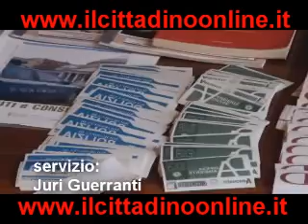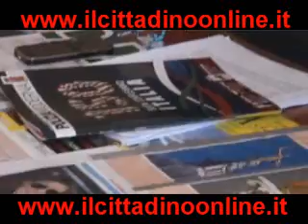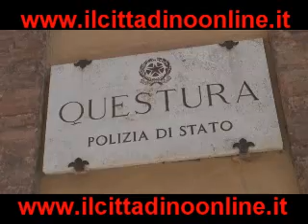digos truffe.wmv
La Digos della Questura di Siena ha sgominato una organizzazione che da dieci anni, in provincia di Reggio Calabria, vendeva telefonicamente riviste di polizia, spacciandosi per appartenenti a un sindacato delle forze dell'ordine. Intervista ad Alessandra Belardini